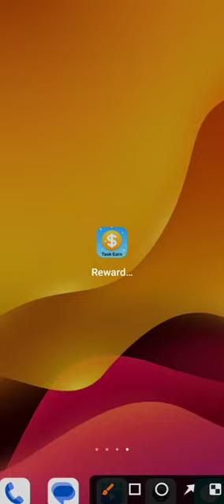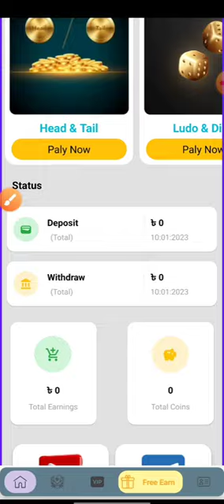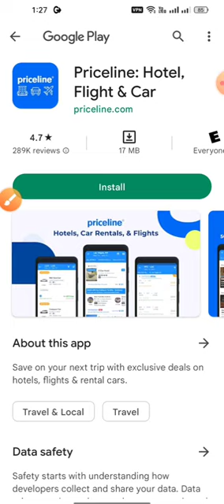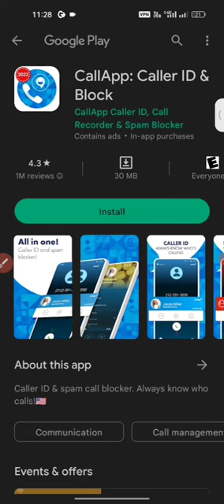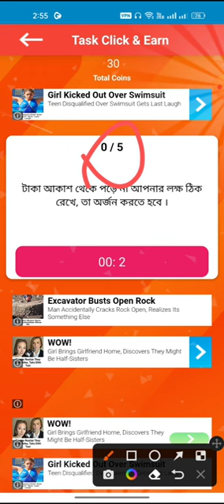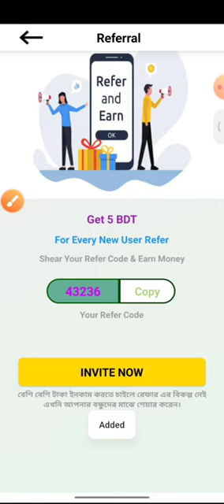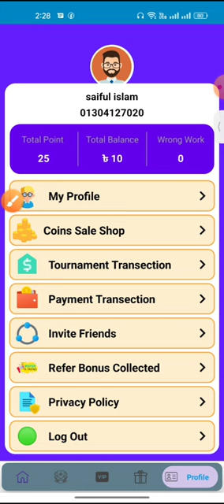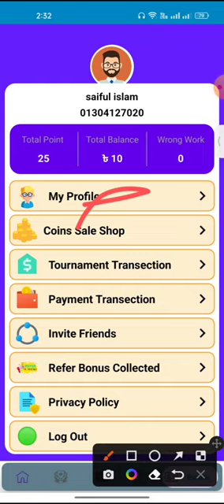ফ্রিতে ইনকাম প্রতিদিন ১০০ থেকে ৫০০ টাকা ইনকাম করুন ফ্রিতে | Online Income | Income Appe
প্রতিদিন ৫০০__ ১০০০ টাকা ইনকাম করুন ফ্রিতে | online income | 2023 New free income site | online income for students | taka income | ইনকাম করার নতুন উপায় 2023 | গেম খেলে টাকা ইনকাম | income incometax incombd.

🥰 এপ লিংক আমাদের টেলিগ্রাম গুরোপে  এপ  লিংকে দেওয়া আছে আপনারা টেলিগ্রামে গুরোপে জয়েন হয়ে এপ নামিয়ে কাজ সুরো করে দিন🥰 👇👇

😍 আপনারা আমাদের টেলিগ্রামে জয়েন না হলে কাজ করতে পারবেন😍👆👇
😍যারা কাজ করে টাকা ইনকাম করতে চান তারা আমাদের টেলিগ্রাম গুরোপে জয়েন হন🥰 👇

টাকা ইনকাম
2023 New free income site
online income for students
Unlimited online income website 2023
online income
earn money online অনলাইন ইনকাম
online income bd payment
income
online
online earning
earning app income bd payment 2023
how to make money online payment 2023
online income bd online income bangladesh 2023